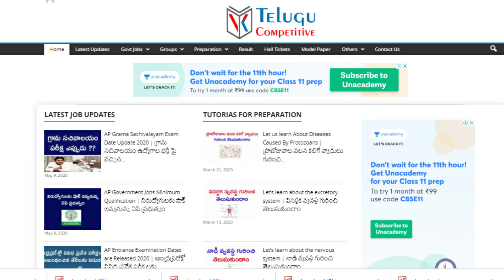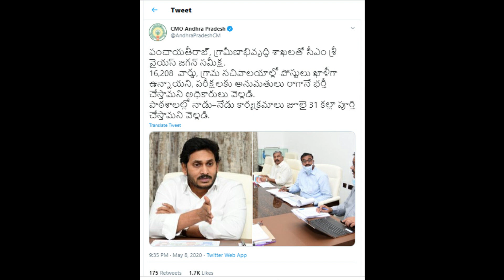Grama Sachivalayam Latest Update in AP Govt Telugu | Exam Update in telugu 2020